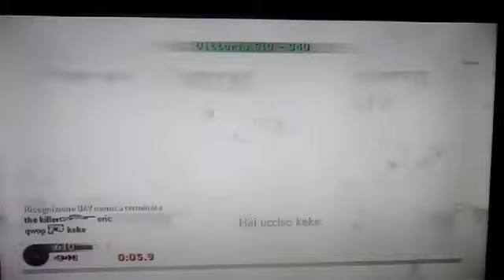Vittoria!!! - cod mw reflex online